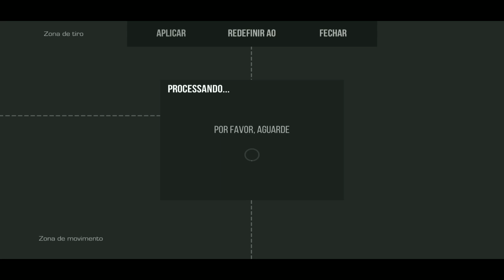Standoff 2 | "Take Me Out Of Here" | Highlights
Mix And Ranked Highlights

Nick: iFlurry
Standoff 2 ID: 58742800
Sensibilidade: 2.70, 1.70, 0.20
Device: Moto G5s
Editor: PowerDirector
Crosshair: 0.00, 7.00, 12.00, 0.00
Cor da crosshair: 55FF00FF
Hud: 4 dedos
Clã atual:

Thx Everyone!❤️

Tags (ignore)